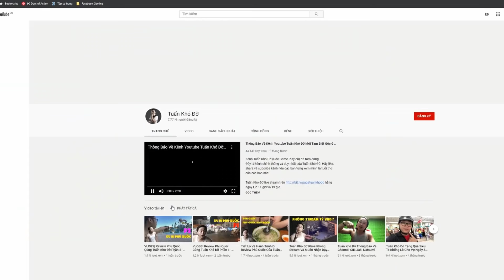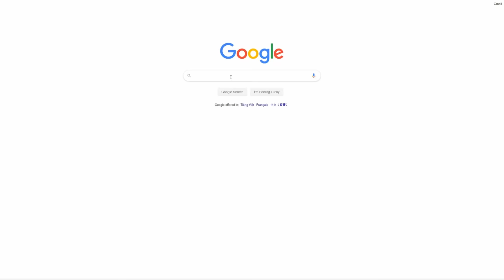Tuấn Khó Đỡ comeback phá map Minecraft ? Tuấn Khó Đỡ là ai?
Tuấn Khó Đỡ - thánh phá Map của làng Minecraft đã thực sự trở lại, thực sự comeback? Tuấn Khó Đỡ là ai ?
Liệu huyền thoại phá map của chúng ta đã trở lại ?

Tuấn Khó Đỡ live steam trên hằng ngày lúc 7 giờ và 14 giờ.